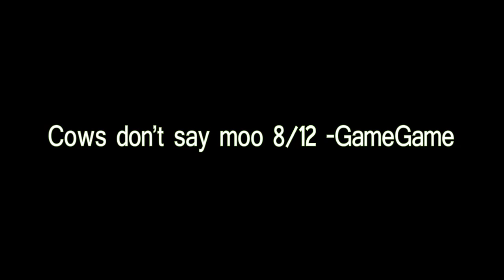Grass Simulator 2014! Trailer 2